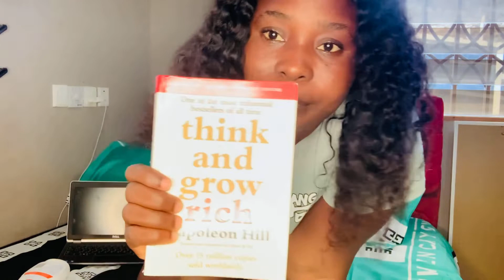A Day in the Life of an Unemployed Graduate/ part 1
Hi family!

This video is about a day in my life as an unemployed graduate